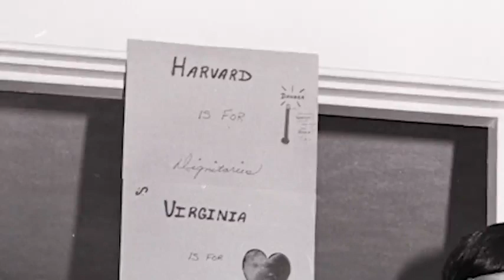Dr Ed Hindson Youngest Daughter Remembers his Blessings (Better!)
This reflection shows how he rallied and spoke a blessing over each one of his family members. They were obviously and intentionally loved!